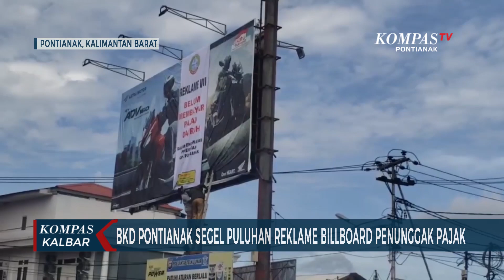Tunggak Pajak, Puluhan Reklame Billboard Terancam Kena Blacklist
PONTIANAK, KOMPAS.TV - Badan Keuangan Daerah Kota Pontianak, mulai menertibkan iklan billboard, yang kedapatan menunggak pajak. Dari pemeriksaan, tim penertiban pajak daerah menemukan ada 34 titik papan reklame belum bayar pajak.

Rata-rata tunggakan terjadi antara 1 bulan sampai 2 tahun. Sebagian besar merupakan iklan produk smartphone, kendaraan bermotor, serta ojek online.
Setelah ditertibkan, para wajib pajak diberikan waktu satu pekan, untuk melakukan pembayaran. Jika tidak segera melunasi, reklame akan diturunkan oleh TPPD BKD Kota Pontianak. Sanksi lain yakni ancaman blacklist, tidak boleh memasang iklan lagi.

Penertiban dilakukan, berdasarkan perda nomor 11 tahun 2020, tentang pajak daerah Kota Pontianak. BKD berharap, ke depan pemilik lebih patuh terhadap proses pendaftaran, pembayaran, serta surat teguran pemasangan reklame.